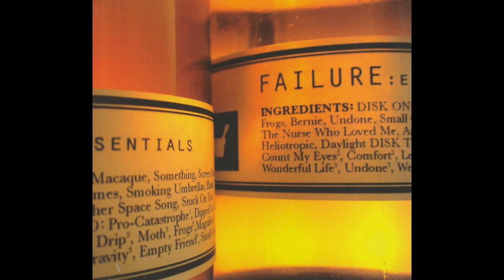Failure - Empty Friend (Demo)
"Empty Friend" from the Magnified demo sessions, released as the second disc of Essentials. Reuploaded since the previous good quality uploads of these demos are gone now.